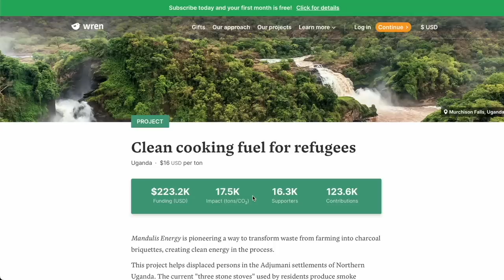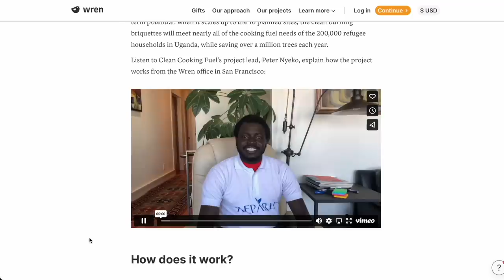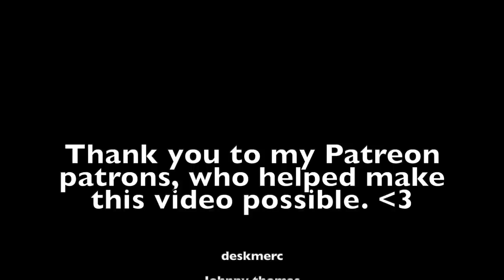The Light Lab: An ASMR Sleep Clinic (Light Therapy for Sleep)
Offset your carbon footprint on Wren The first 100 people who sign up will have 10 extra trees planted in their name!

Hey y'all! In this ASMR sleep clinic experience, you'll be tucked in with a pillow and blanket chosen just for you. Then you'll enjoy a short shoulder massage and a nice, long, softly-spoken light treatment with multiple different light triggers.

In case you haven't seen the update: I'm currently trying to save money for a new laptop, which will make editing significantly easier for me and allow me to finally start experimenting with a 4K camera I've had lying around unused for a long time now. My goal is to have it fully funded by my birthday in June! If you'd like to contribute a few dollars as a little holiday gift, you can do so on my Throne wish list here: ✨

Love,
JB